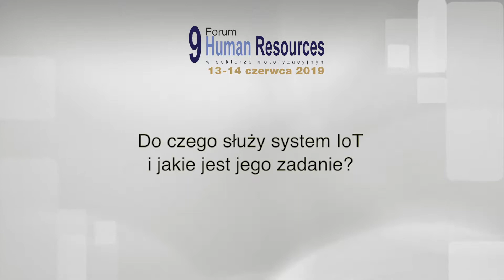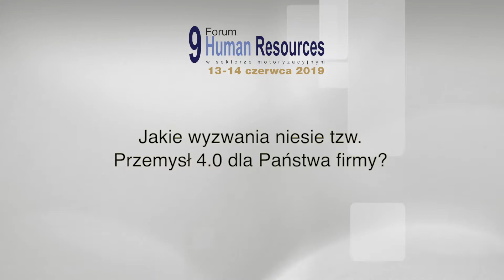Czy HRowcy są już gotowi na Internet of Things? - wypowiedź p. Sebastiana Młodzińskiego (Timate)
9.  Forum Human Resources w sektorze motoryzacyjnym
13/14 czerwca 2019 r., Jaworze, koło Bielska-Białej